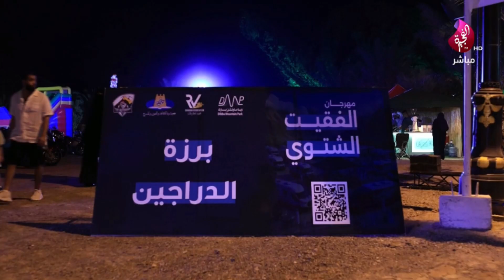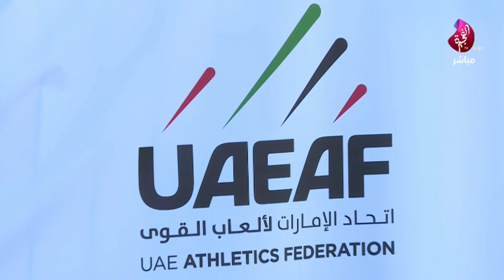الفجيرة تجمعنا - 13-11-2023